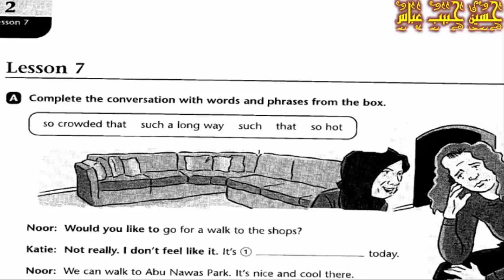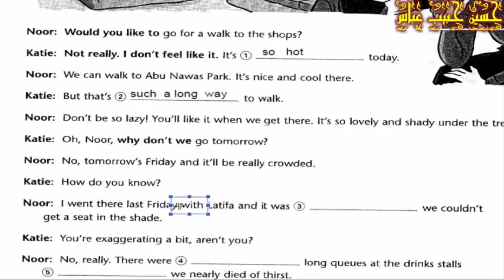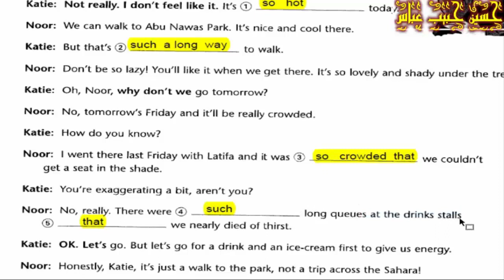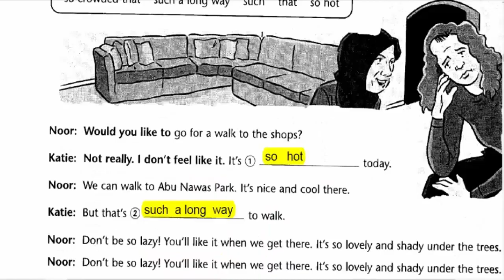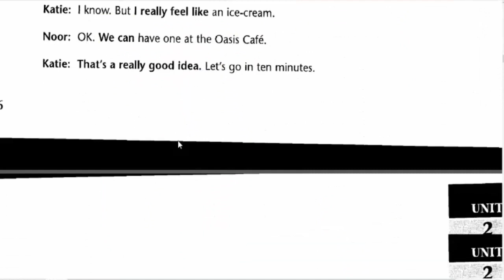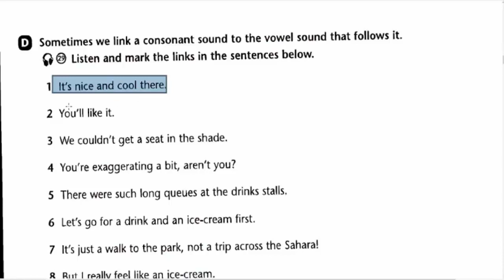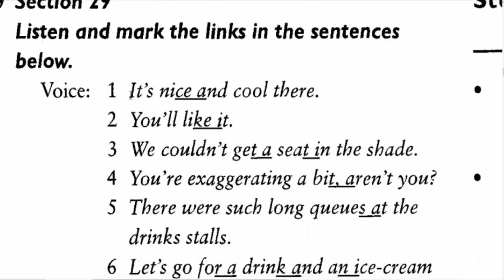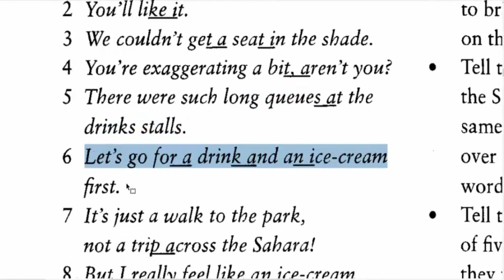انكليزي خامس اعدادي الوحدة 2 الدرس 7